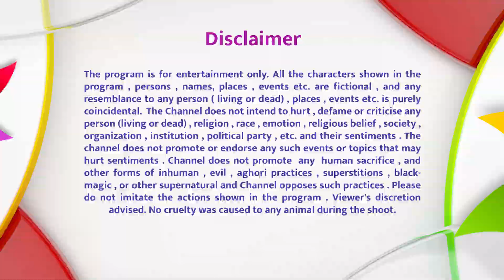Yam Kisi Se Kam Nahin - Dance Class | FULL EPISODE 22 | Comedy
Yam overhears a conversation where Jigna turns down going to a club in Yamlok because Yam simply cannot dance. Hurt by the fact that his lack of skill is causing Jigna to forego something she would otherwise enjoy, he decides to enroll for dance classes and master the skill for the sake of his loving wife’s happiness. Little does he know that he will come to enjoy dancing so much; it will take over his entire existence. On the other hand, Himesh has gotten himself into yet another fix. Jealous about Satya and Mohini constantly texting each other, he took away Mohini’s phone to have some fun with Satya while pretending to be Mohini. However, while trying to hide from Yam, he drops it on the floor in the cow shed and consequently, it is swallowed whole by Yam’s faithful bhains. The rest of episode sees Himesh and Doot trying everything possible to get the phone out of Bhains.